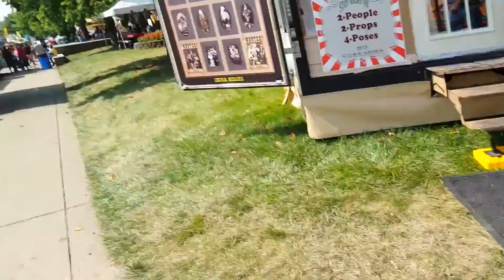2016 Indiana State Fair- 1